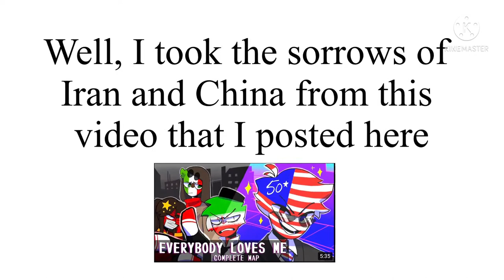Iran x china art paint countryhumans